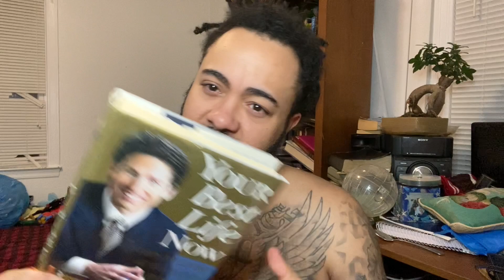RESOLUTIONS2REALITY (2022 Video Diary Day 6)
The word of the day is..COMMITMENT.

-Popz